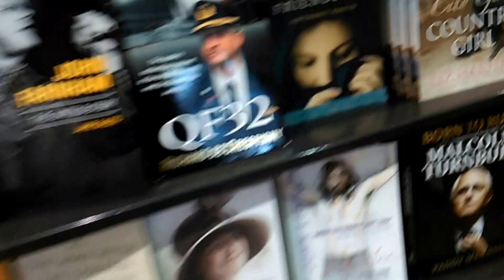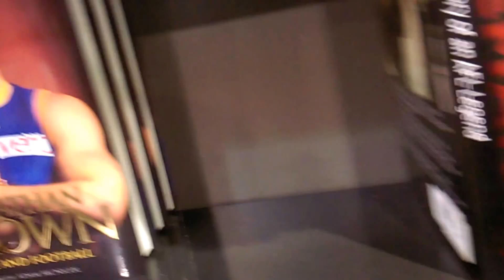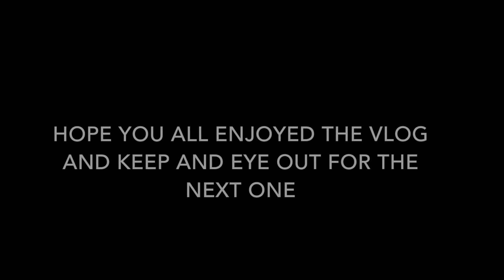Vlog #1 - Port Adelaide v St Kilda and Bookstore fun!